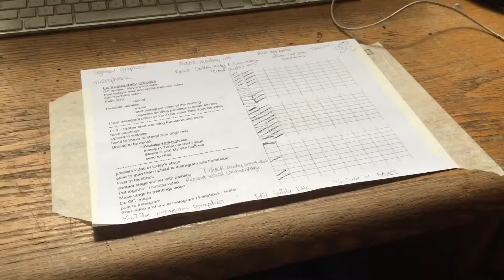La Vuelta 2017 unofficial song by Sam Smith and George Bacon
A friend and I got together to make this song. This is the first time I've ever put together a proper piece of music and I'm extremely proud of it. I applied the same approach as I do to my paintings - JUST GET IT DONE! and although it's not perfect, I feel there is a lot of emotion in it